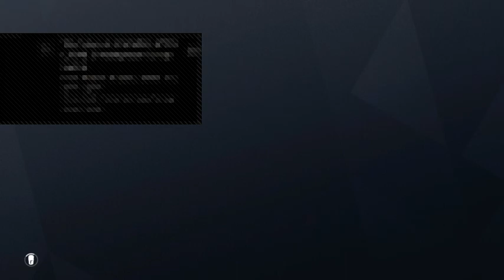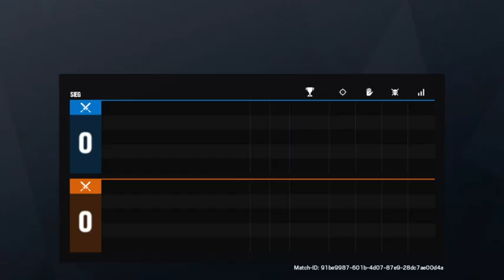Kropfn oder Berliner